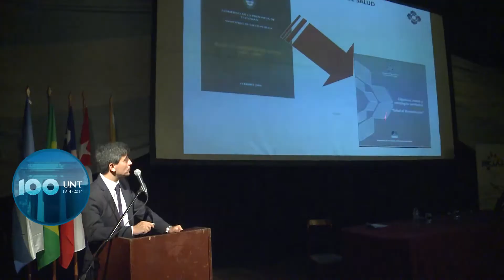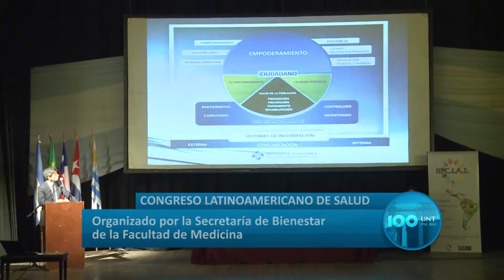CONGRESO LATINOAMERICANO DE SALUD